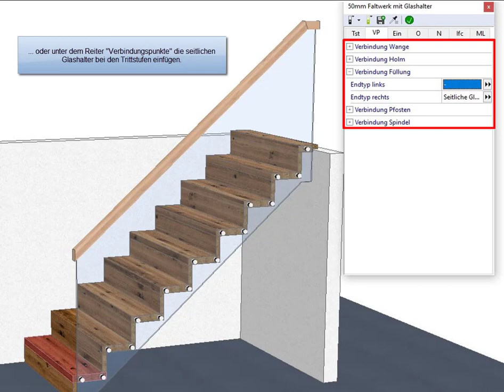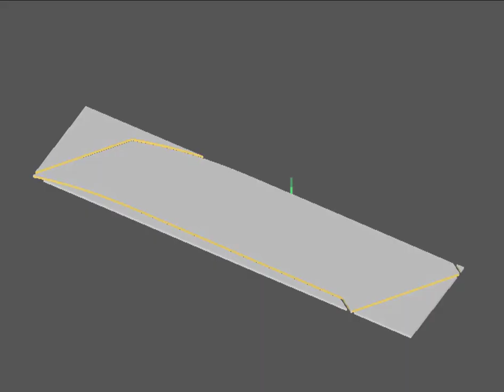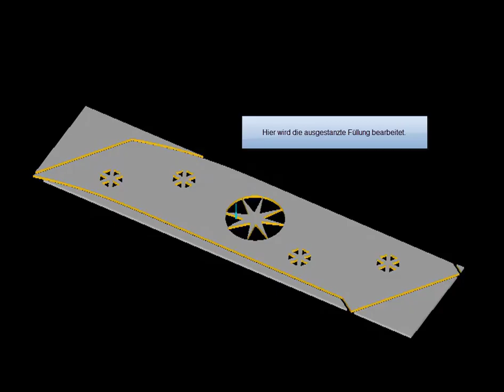Geländerfüllungen V20-1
Optisch und konstruktiv perfekte Geländerfüllungen aus beliebigen Materialien.

Weitere Neuerungen zu den Versionen finden Sie auf unserer Webseite unter Features

• Abbonnieren Sie unseren Kanal um immer über die neuesten Videos informiert zu werden